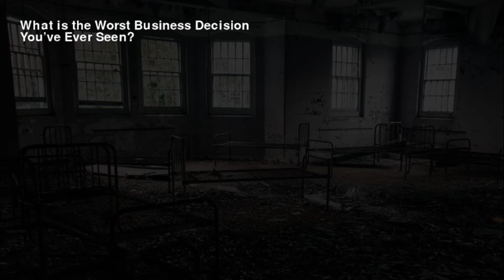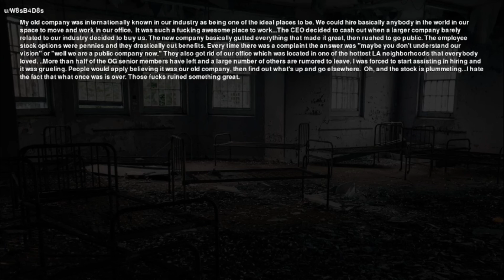What is the worst business idea you've ever seen implemented at a business?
Redditors tell us about the worst business ideas they've ever seen executed.